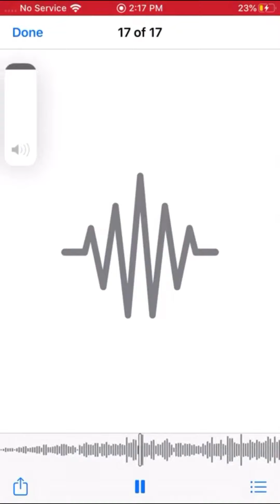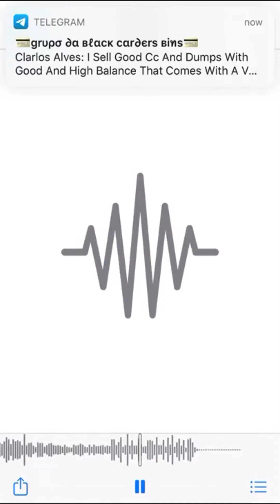ROD WAVE X UNRELEASED